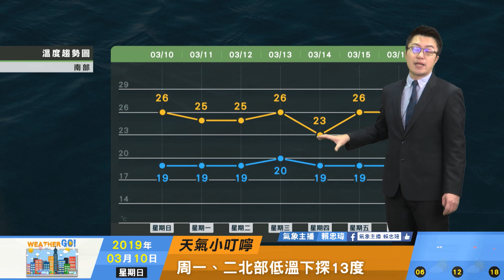2019/03/10 周日晚溫度下降 周二晨最冷僅13度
周日晚溫度下降
周二晨最冷僅13度
周三下半天再轉雨
中南部留意空氣品質